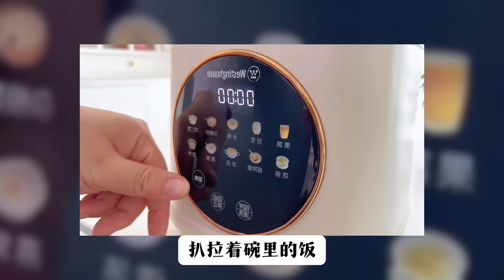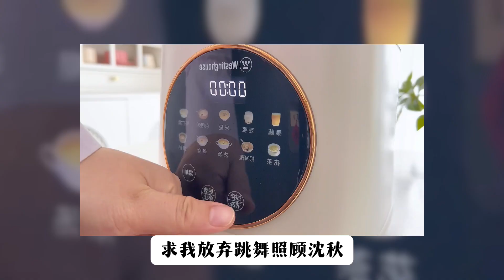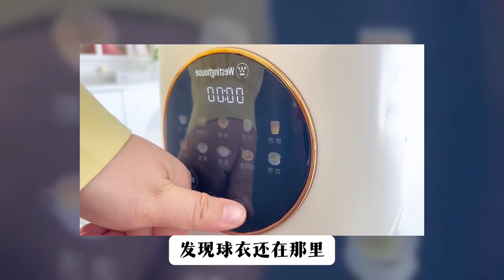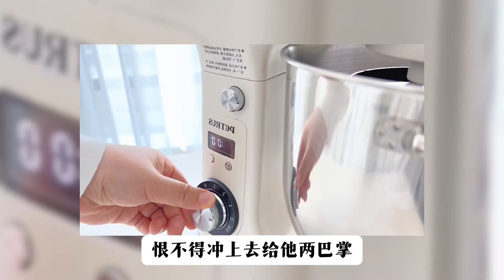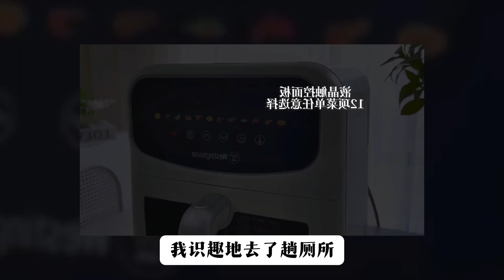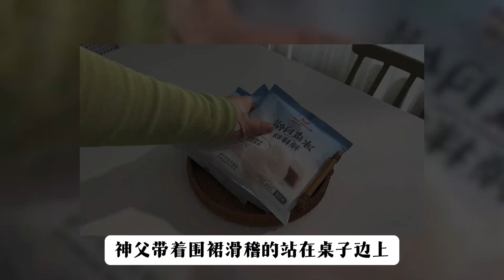男友第一次带我见家长 ，就让跟婆婆一起洗碗 ，美其名曰媳妇准则……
精彩全文已完结，请放心观看~